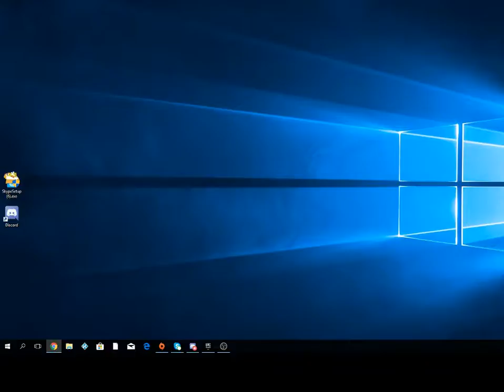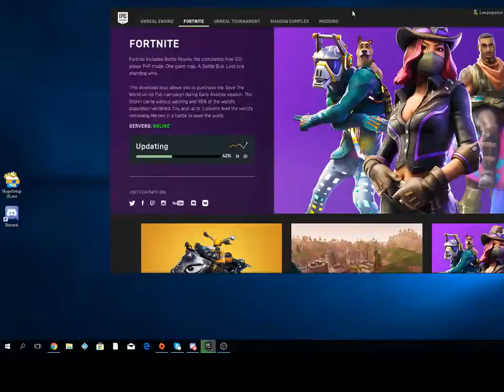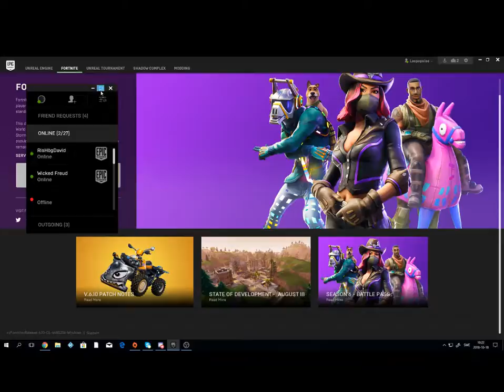Join the Livestream and play some Fortnite!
Join and play some!

Fortnite name: Leopopolos